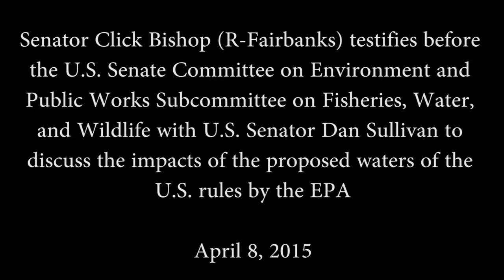Senator Bishop Testifies Before U.S. Senate Committee on EPA Water Proposal